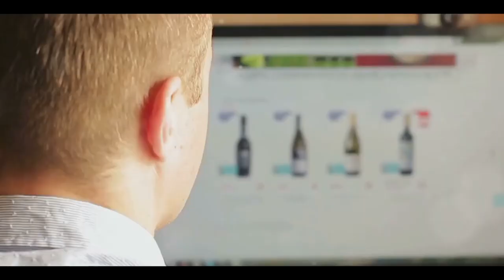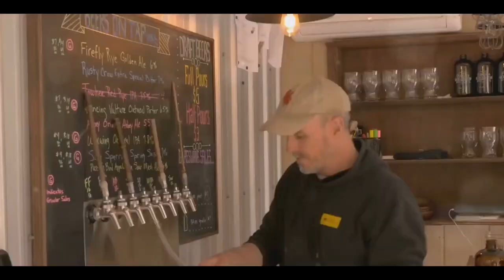10 Things You Didn't Know About The Alcohol Industry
The alcohol industry holds various intriguing aspects that are not commonly known. From the intricate web of regulations governing alcohol production and distribution to the significant economic impact it has globally, there are many hidden facets to explore. One surprising fact is the intricate relationship between the alcohol industry and the economy, with alcohol sales contributing significantly to government revenues. Additionally, the industry's marketing strategies and the influence of trends on consumer preferences play a crucial role in shaping the market landscape.

Alcohol consumption statistics,, Alcohol trade secrets, Alcohol industry trends, Alcohol industry analysis and insights

Did you know that the alcohol industry is constantly evolving? From tailored cocktail strategies to the booming non-alcoholic beverage market, there's a lot happening in 2024 . As we head into the year, keep an eye out for innovative trends like the sober bar movement and the emergence of New World whiskies . With so much to explore, 2024 promises to be an exciting year for beverage enthusiasts.

Uncover the surprising shifts in the alcohol industry with our exclusive insights into 2024 trends. From tailored cocktail strategies to the sober bar movement, discover the innovative approaches shaping the fastest-growing alcohol brands. Delve into the rise of non-alcohol products driving category growth and explore the latest beverage trends you need to try this year . Join us as we navigate through the dynamic landscape of global beverage alcohol trends heading into 2024.